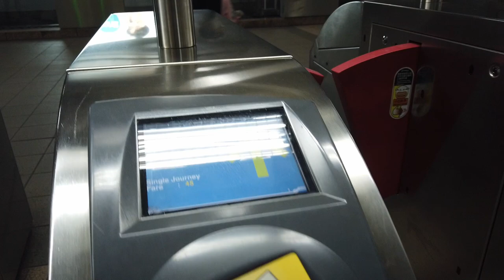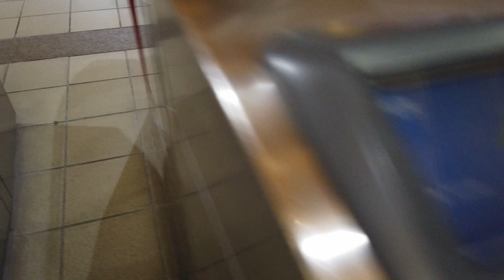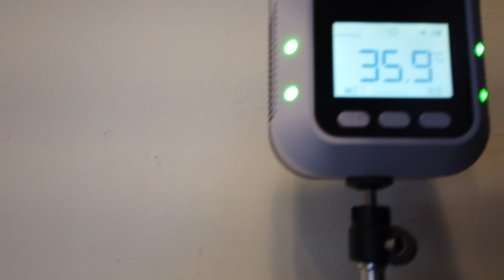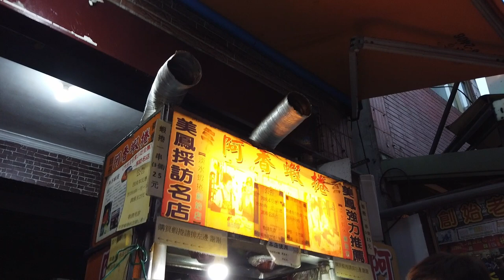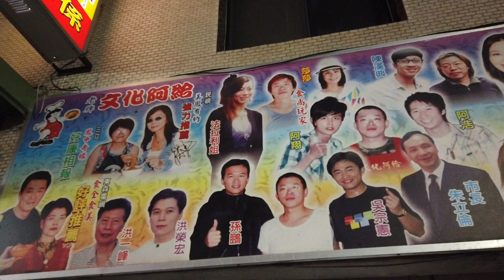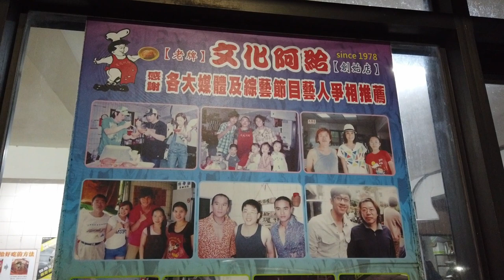日本美女妹妹愛吃淡水美食 文化阿給/ 阿香蝦捲/麻吉奶奶鮮奶麻糬 淡江大學 真理大學附近 KUIVLOG 台大研究所留學生 期末考結束了 淡水區真理街6-4號 2022年01月12日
阿香蝦捲
淡水文化阿給
251新北市淡水區真理街6-4號